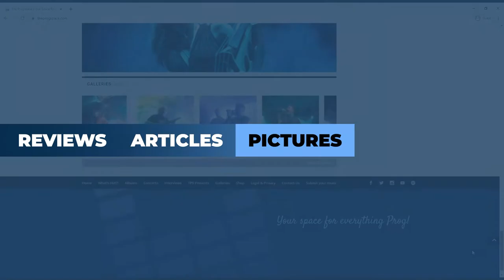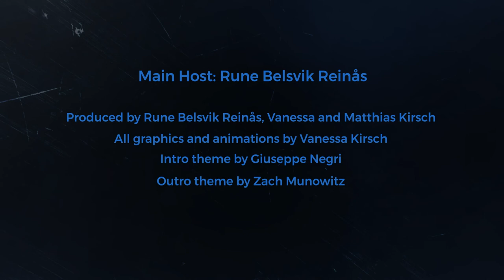Synth-wave with keytar and 7-string guitars: is Eurovision ready for Voyager's pop prog & metal?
Gearing up for EUROVISION - Australia Decides on Feb. 26, Voyager’s Alex Canion and Scott Kay join our host Dario for a full hour of good prog, pop and Eurovision banter! Nerding out on Symphony X and Textures, musing about the evolving progscene and evaluating their chances against stiff competition in the heavy department this year. Don’t miss out on them before they might go to Italy as the next step of their (World) Domination Game!

Chapters:
01:25 Why did we invite Voyager to the Progtalks with ‘only’ a new single out?
03:12 Why is Australia competing in the EUROVISION song contest?
04:20 Shooting the video for Dreamer after wrapping up A Voyage Through Time
09:15 Songwriters and performers at once: a novelty at Eurovision?
10:47 Writing Dreamer
16:08 Any other Voyager songs that are fit for Eurovision?
20:05 The Domination vs. The Damnation Game (Symphony X)
23.38 Evaluating the other contestants Voyager are up against
26:18 How heavy is too heavy for a Eurovision audience?
27:50 Pain of Salvations Eurovision run: Daniel Gildenlöw the Shaman
30:22 Danny, the compass for navigating through the Eurovision ocean
32:20 The challenge of writing a short song
33:20 ‘selling out’ in the eyes of an elitist heavy music crowd
38:40 2022: the year of heavy bands at Eurovision: stiff competition!
43:18 Australia Decides
43:48 Any other Prog bands who should enter Eurovision?
46:19 More Voyager plans apart from Eurovision? New album?
50:30 A stable line-up for more than a decade: the secret ingredient for songwriting chemistry?

🎵 Voyager is:
Danny Estrin - Vocals, Keyboards
Alex Canion - Bass, Vocals
Simone Dow - Guitars
Scott Kay - Guitars
Ash Doodkorte - Drums

💿 Discography:
Element V (2003)
uniVers (2007)
I Am the ReVolution (2009)
The Meaning of I (2011)
V (2014)
Ghost Mile (2017)
Colours in the Sun (2019)
Dreamer (Single) (2022)